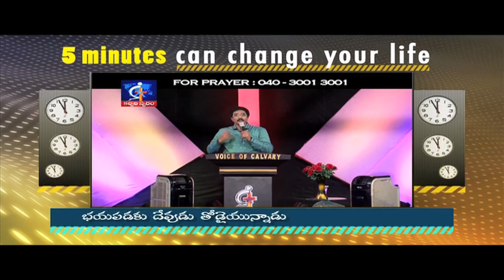Do not fear! GOD is with you- Calvary Temple